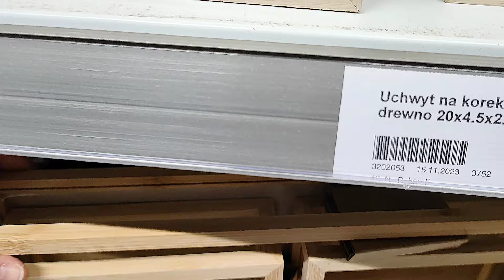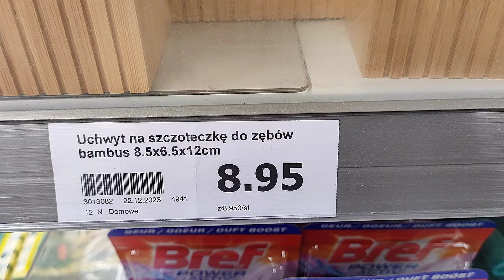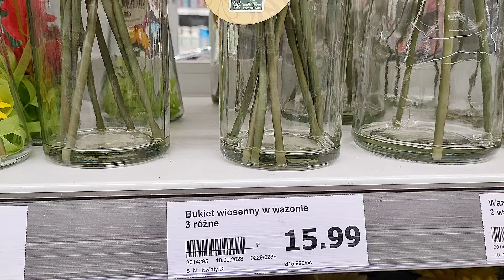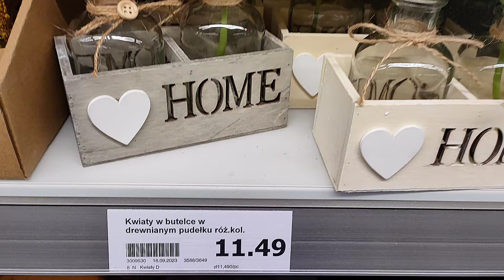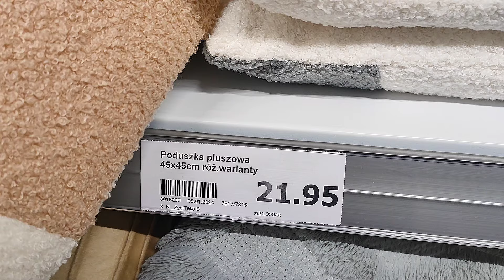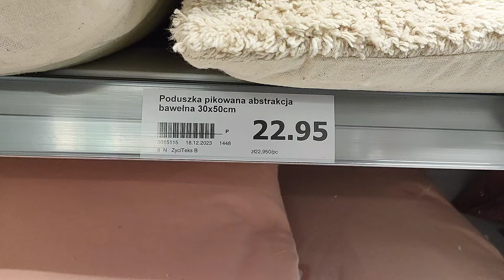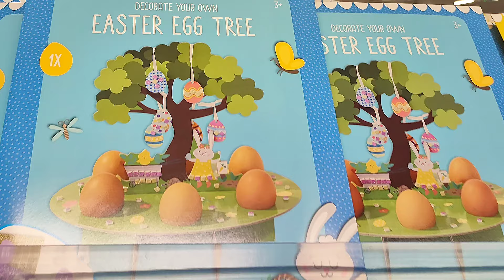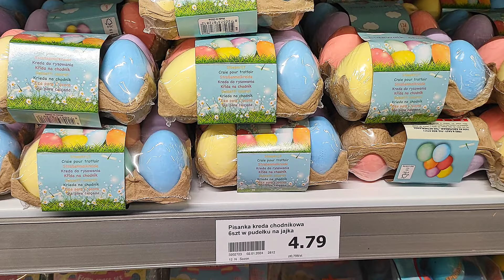NOWOŚCI w ACTION‼️🌿NOWE WIELKANOCNE i WIOSENNE DEKORACJE na WIELKANOC Przegląd sklepów i półek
Nowości nowe kolekcje dekoracje prezenty kubeczki promocje przeceny kwiaty rośliny wiosenne zestawy poduszki koce lampy akcesoria do domu w sklepie Action